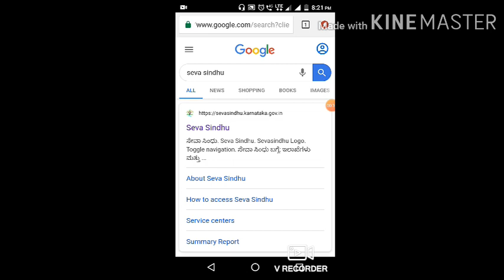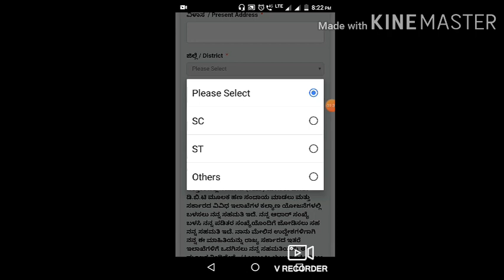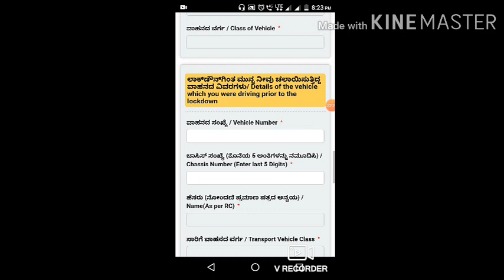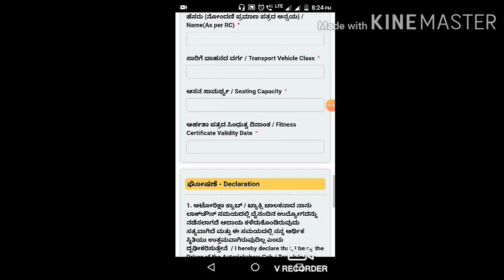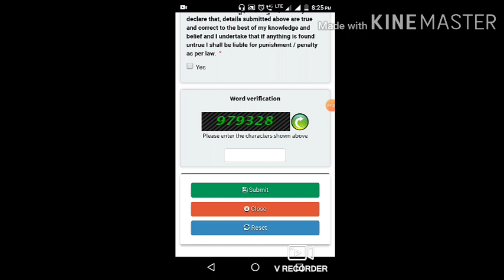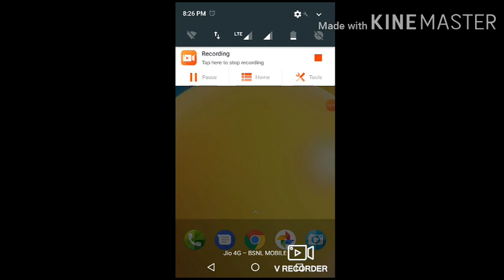ಆಟೋ ಟ್ಯಾಕ್ಸಿ ಚಾಲಕರು ಸಹಾಯಧನಕ್ಕಾಗಿ ಈ ರೀತಿ ಅರ್ಜಿ ಸಲ್ಲಿಸಿ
This video helps you to learn how to apply for state govt covid helping fund for auto and taxi drivers.

SAMSKRUTHI India
Investments are influenced by market fluctuations, be aware and get experts advice before take any discission 🙏